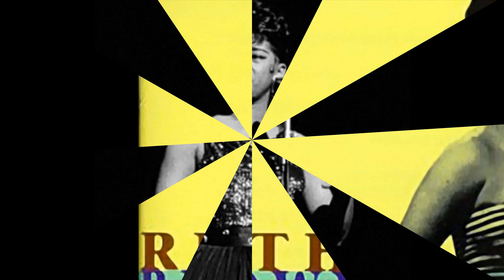Ruth Brown - Daddy Daddy (1925)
US R&B Charts No. 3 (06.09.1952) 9 Weeks

Ruth Alston Brown (née Weston, January 12, 1928 – November 17, 2006) was an American singer-songwriter and actress, sometimes known as the "Queen of R&B". She was noted for bringing a pop music style to R&B music in a series of hit songs for Atlantic Records in the 1950s, such as "So Long", "Teardrops from My Eyes" and "(Mama) He Treats Your Daughter Mean" For these contributions, Atlantic became known as "the house that Ruth built" (alluding to the popular nickname for the old Yankee Stadium). Brown was a 1993 inductee into the Rock and Roll Hall of Fame.

Following a resurgence that began in the mid-1970s and peaked in the 1980s, Brown used her influence to press for musicians' rights regarding royalties and contracts; these efforts led to the founding of the Rhythm and Blues Foundation. Her performances in the Broadway musical Black and Blue earned Brown a Tony Award, and the original cast recording won a Grammy Award. Brown was a recipient of the Grammy Lifetime Achievement Award in 2016. In 2017, Brown was inducted
into National Rhythm & Blues Hall of Fame. She is also the aunt to legendary hip hop MC Rakim.
Born in Portsmouth, Virginia, Brown was the eldest of seven siblings. She attended I. C. Norcom High School, which was then legally segregated. Brown's father was a dockhand. He also directed the local church choir at Emmanuel African Methodist Episcopal Church, but the young Ruth showed more interest in singing at USO shows and nightclubs, rebelling against her father. She was inspired by Sarah Vaughan, Billie Holiday, and Dinah Washington.

In 1945, aged 17, Brown ran away from her home in Portsmouth along with the trumpeter Jimmy Brown, whom she soon married, to sing in bars and clubs. She then spent a month with Lucky Millinder's orchestra.

Ruth Brown (* 30. Januar 1928 in Portsmouth, Virginia, als Ruth Weston; † 17. November 2006 in Las Vegas, Nevada) war eine der populärsten US-amerikanischen Rhythm-’n’-Blues-Sängerinnen der 1950er Jahre.
Ruth Brown sang schon früh in verschiedenen Kirchenchören, sattelte dann aber gegen den Willen ihres Vaters zur weltlichen Musik um. 1945 lernte sie den Trompeter Jimmy Brown kennen, den sie kurze Zeit später heiratete. Bei einem Auftritt im New Yorker Apollo Theater wurde sie entdeckt, als sie einen Song von Bing Crosby vortrug. Sie erhielt 1946 ein Engagement in der Band von Lucky Millinder, wurde aber später entlassen, als sie zwei Musiker mit Alkohol versorgt haben soll. Es dauerte jedoch nicht lange, bis sich Blanche Calloway, die Schwester von Cab Calloway, ihrer annahm und sie als Solokünstlerin verpflichtete.
Kurz bevor sie zum ersten Mal im Apollo Theater hätte auftreten sollen, wurde sie am 28. Oktober 1948 in Chester von einem Auto angefahren; sie brach sich beide Beine und mehrere Rippen und lag mehrere Monate im Krankenhaus. Erst 1949 nahm sie dann mit So Long bei Atlantic Records ihre erste Single auf, die sich schon bald als Erfolg entpuppte. Der Song war die Erkennungsmelodie der Chicagoer Sängerin Little Miss Cornshucks, die sie als ihr größtes Vorbild bezeichnete. Mit dem 1950 erschienenen Teardrops from My Eyes landete sie ihren ersten Nummer-1-Hit in den R&B-Charts, dem noch weitere folgen sollten; so z. B. 1952 (Mama) He Treats Your Daughter Mean. 1954 sang sie Sentimental Journey mit den Delta Rhythm Boys. 1957 feierte sie mit dem Leiber/Stoller-Song Lucky Lips erstmals einen größeren Erfolg in den US-Popcharts, den sie 1958 mit This Little Girl’s Gone Rockin’ sogar noch übertreffen konnte. Um 1960 gab sie die Tourneen auf, zog nach New York und arbeitete als Pressereferentin und Agentin für Dinah Washington.
Anfang der 1960er Jahre ließ ihr Erfolg spürbar nach, so dass sie Mitte des Jahrzehnts der Plattenindustrie vollkommen den Rücken kehrte. Sie wurde jedoch weiterhin zu allen wichtigen Blues- und Jazzfestivals eingeladen. Erst in den späten 1970er Jahren spielte sie wieder Songs ein. Sie tourte mit dem Musical Guys and Dolls, nahm 1982 die Show The Soul Survives auf und erhielt Anfang der 1980er Jahre für ihre Rolle in dem Broadway-Stück Black and Blue einen Tony sowie einen Outer Critics Circle Award. Brown übernahm auch eine Hauptrolle in dem Off-Broadway-Musical Stagger Lee von Allen Toussaint und war als Schauspielerin auch in Spielfilmen wie Under the Rainbow und Hairspray zu sehen. Für ihr Album Blues on Broadway, das 1989 bei Fantasy Records erschien, erhielt sie einen Grammy in der Kategorie „Beste Jazz-Gesangsdarbietung, weiblich“. 1998 wurde sie als beste Blueskünstlerin mit dem Living Blues Award ausgezeichnet.
n den 1990er Jahren trat Brown weiterhin regelmäßig auf, darunter im New Yorker Blue Note und, zum ersten Mal seit 1968, auch wieder im Apollo.
2002 wurde Brown in die Blues Hall of Fame aufgenommen. Der Rapper Rakim ist ihr Neffe. Ruth Brown starb am 17. November 2006 im Alter von 78 Jahren in Las Vegas.